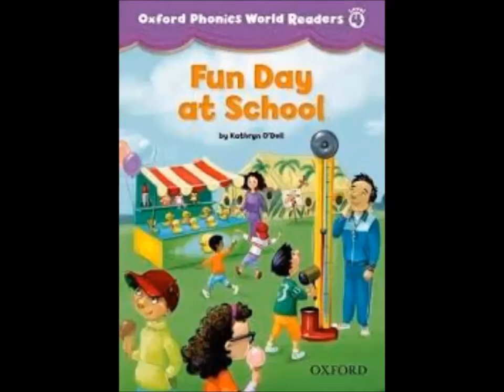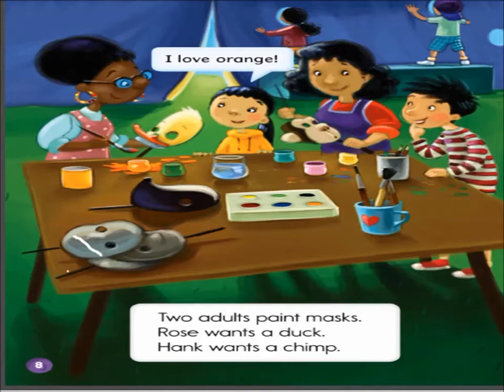Kids Read Aloud: Fun Day at School (Oxford Phonics World) by Kathryn O'Dell read by Ayesha.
The children go to a fair. What do they see and do there? Each story gives children the chance to practice sounds and spelling patterns learned from Oxford Phonics World.

Reading aloud is one of the most important things parents and teachers can do with children. Reading aloud builds many important foundational skills, introduces vocabulary, provides a model of fluent, expressive reading, and helps children recognize what reading for pleasure is all about.